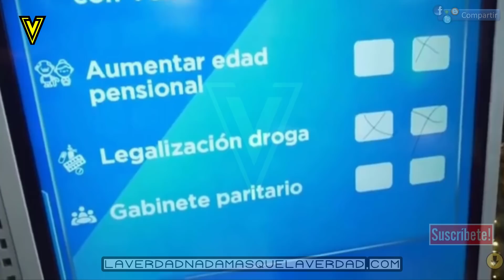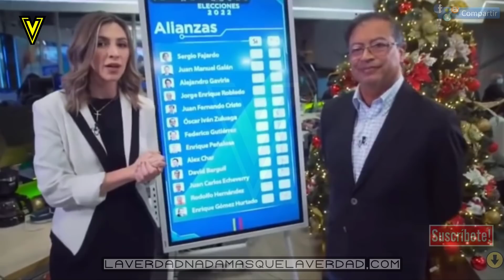QUE 🚨 TERREMOTO 🚨 ⭐️ GUSTAVO PETRO ⭐️ EN RCN ✅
DEBEN ESCUCHAR COMO LES DA CÁTEDRA A ESTOS GAVILLEROS @GustavoPetroOficial  👉

Petro
Senador de la República de Colombia

Gustavo Francisco Petro Urrego es un político y economista colombiano de ascendencia italiana, ​ actual Senador de la República para el periodo legislativo 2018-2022, líder fundador del movimiento político Colombia Humana. Fue candidato para la presidencia de Colombia en 2010 y 2018.​ Wikipedia
Nacimiento: 19 de abril de 1960 (edad 61 años), Ciénaga de Oro, Colombia
Partido: Colombia Humana
Cónyuge: Verónica Alcocer García
Hijos: Andrea Petro, Nicholas Petro, Antonella Sofia
Educación: Universidad de Salamanca (1995), MÁS
Padres: Clara Nubia Urrego, Gustavo Petro Sierra